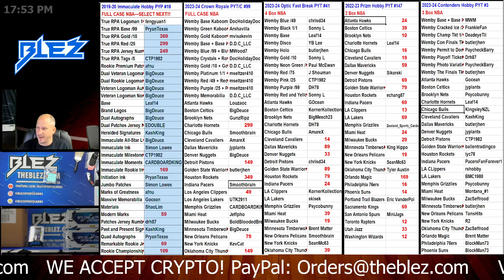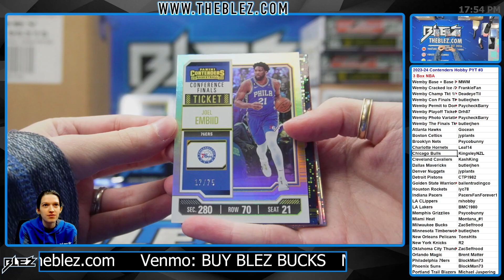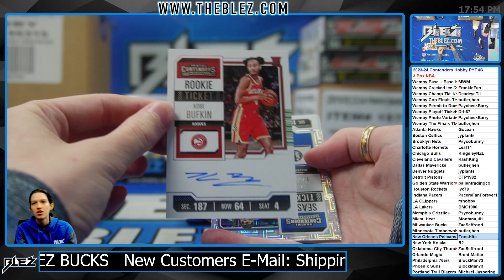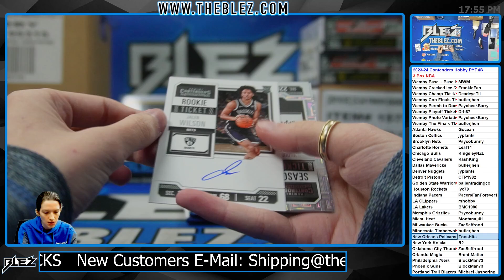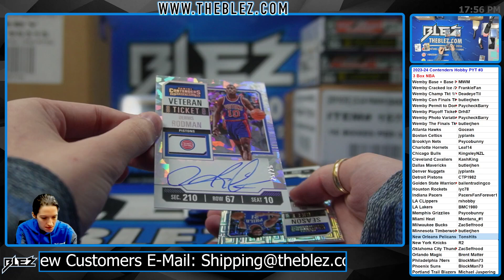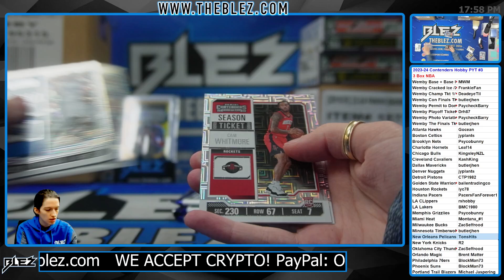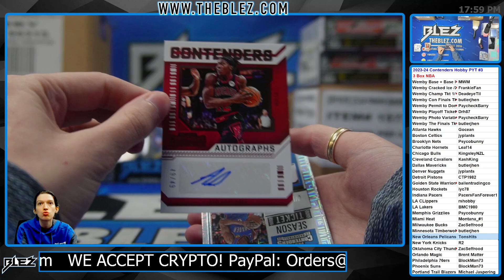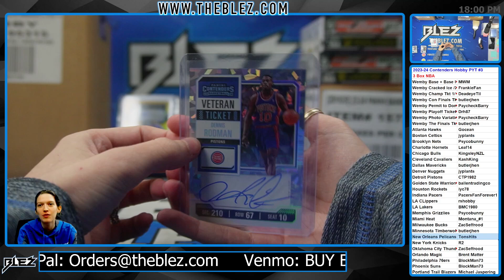2023-2024 Panini Contenders Hobby 3 Box BREAK #3 Pick Your Team